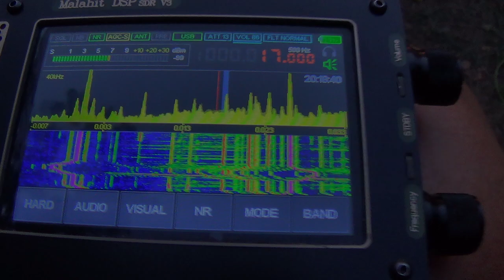18,1 kHz RDL